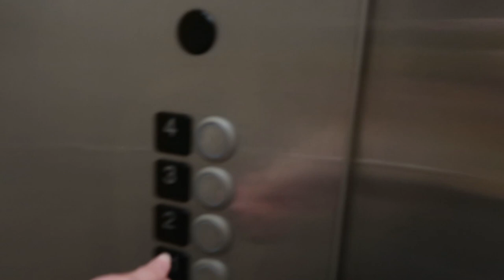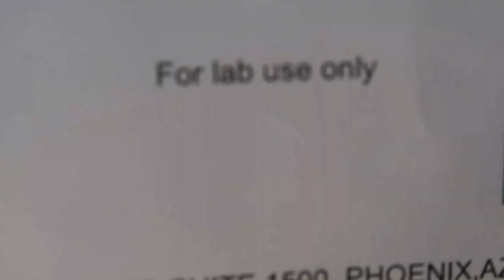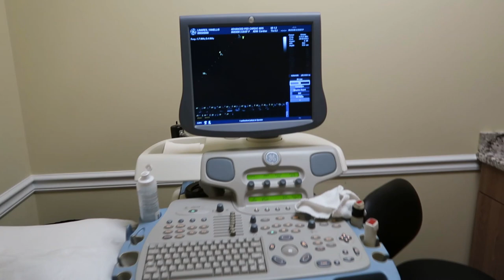I GOT AN ULTRASOUND DONE...AM I PREGNANT?!? | Yanellis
Am I pregnant? Or am I not? I guess you will have to watch and find out ;)
In this vlog, I wanted to bring you along on my cardiologist appointment so you guys can understand what I have to go through on a yearly basis when getting checked to ensure my heart disease has not gotten worse. I am very lucky to be alive and to be filming this video for you. Thank you for letting me share apart of my life with you